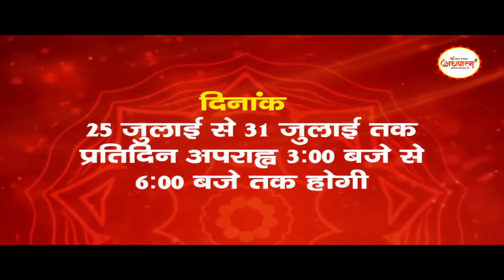Chirag Paswan की आशीर्वाद यात्रा का काफिला Jamui Parliamentary Constituency में पहुंचा तो दिखा दमखम